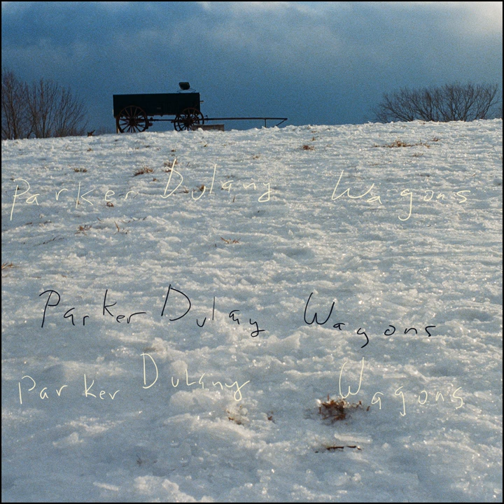Thrift Store Shopping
Thrift Store Shopping · Parker Dulany

Wagons

Producer: Parker Dulany
Producer: Mario Salvati